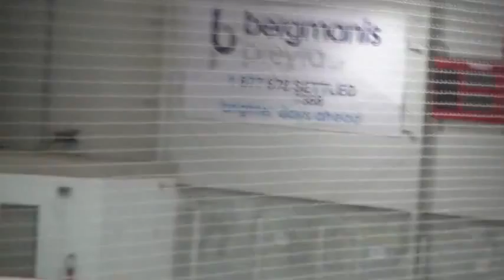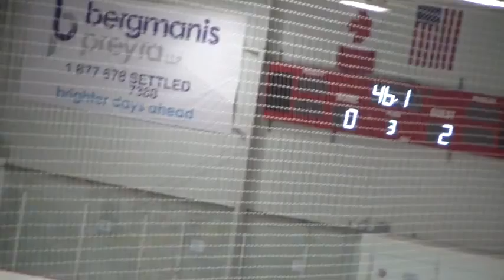20160322 MTvsHV P3